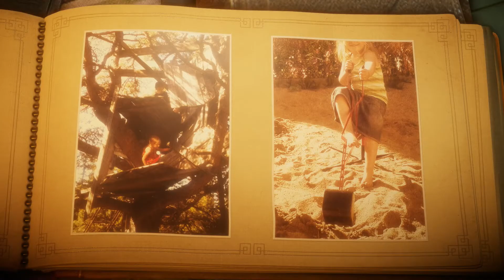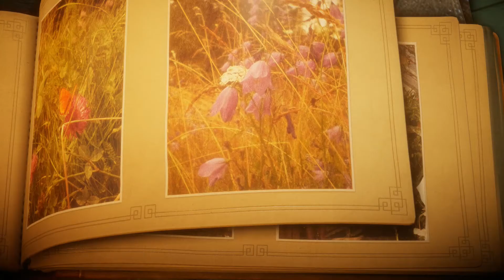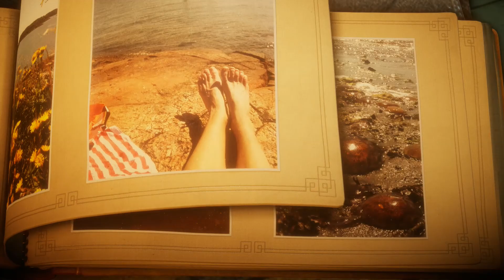Unravel : La Mer | Episode 02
Les vacances ! :D